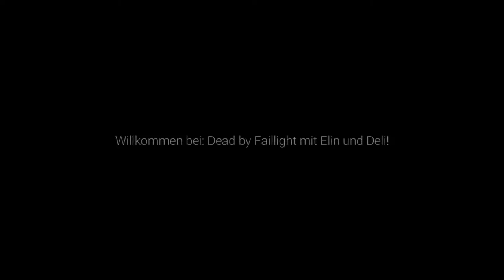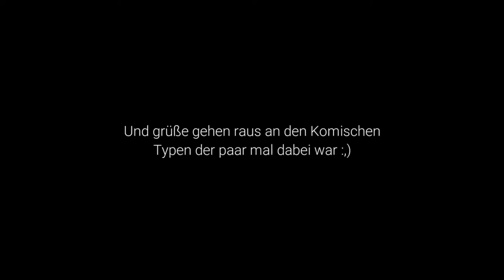Dead by daylight DEAD BY DAYLIGHT | USK 18 | mit Steffi und ihrer Freundin